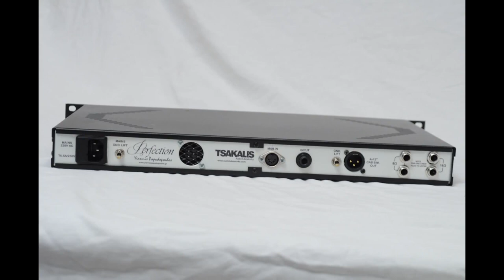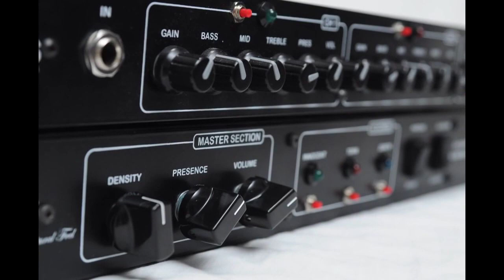Yiannis Papadopoulos - Obsession & Perfection Tsakalis AudioWorks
100% Handmade, Custom design for Yiannis Papadopoulos,

Obsession:
3 channels Clean, Rythm, Lead 1U tube preamp with midi controling and cabinet simulation out.
Modern agressive styles can be found at this monster

Perfection:
1U 20Watts Tube Power Amp.
3 channels of voicings with midi controling & cabinet simulation.